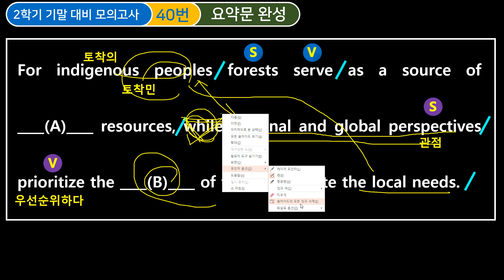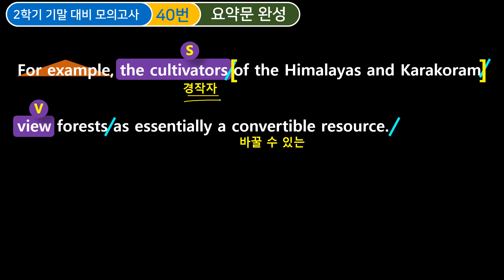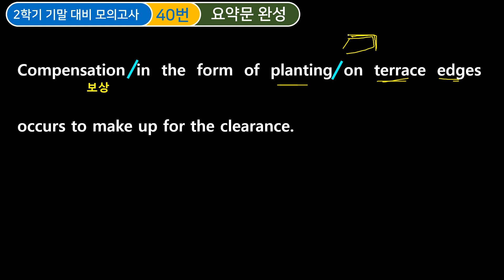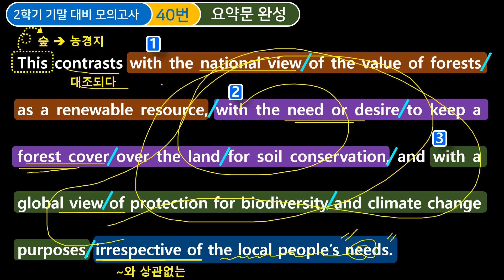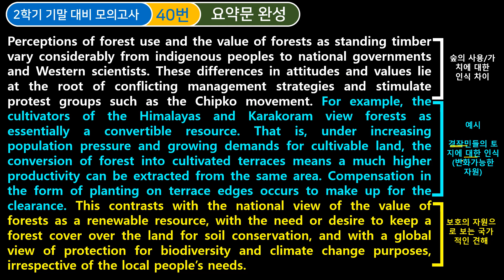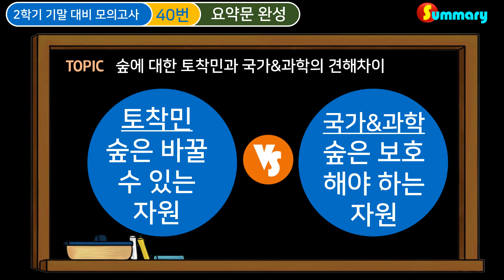2018 고1 기말모의 40